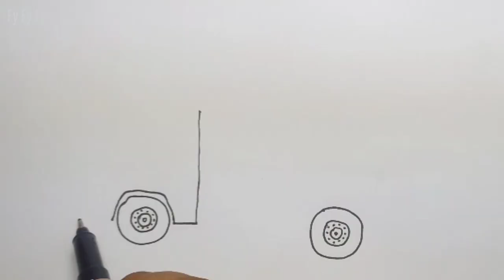Atraksi gagal total satu orang meninggal | Menggambar truk kecelakaan